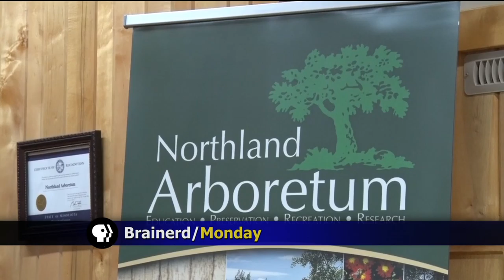Northland Arboretum Hosting Fine Wine and Craft Beer Sampling Fundraiser in Celebration of Arbor Day